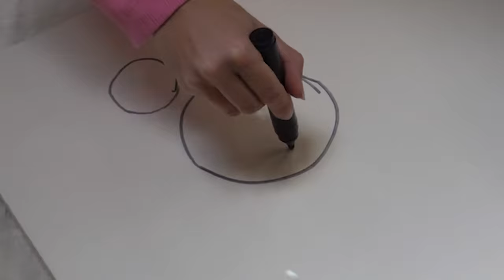ON SAUTE À TRAVERS DES FORMES ! avec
Mes récentes vidéos à regarder :
►JE TRANSFORME MA TROTTINETTE EN PATIN À GLACE !!
►JE TESTE UNE TROTTINETTE AVEC DES PNEUS !

C'est l'heure de la Vidéo du Dimanche 11h11 !
De Antoine, scoot 2 street ( scoot2street ) scoot de street
Vidéo : ON SAUTE À TRAVERS DES FORMES ! avec  @Charles & Mélanie ​
Avec @CharlesMelanie on se retrouve pour un nouveau concept à la Unicorn House de Vodk à Angers, au back à mousse dans le skatepark , oui je vais le faire en trottinette freestyle aussi pendant la vidéo , Challenge / defis aujourd'hui , sauter dans des formes en faisant des sauts, des jumps, saltos, backflip , et les niveaux vont etre de plus en plus diffciles.
un grois gage pour le perdant !

Le live sera ce Mardi 10 à 18H sur ma chaîne YouTube !

Mon adresse postale :
"SCOOT 2 STREET
9 rue anatole de la forge
75017 PARIS"

Si tu lis cette phrase commente : MOTIVATIONNN !